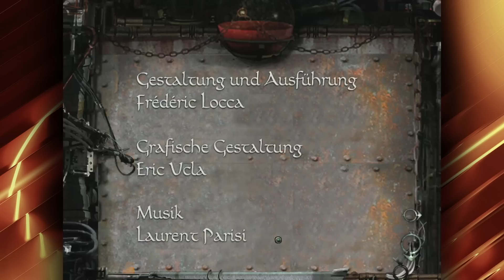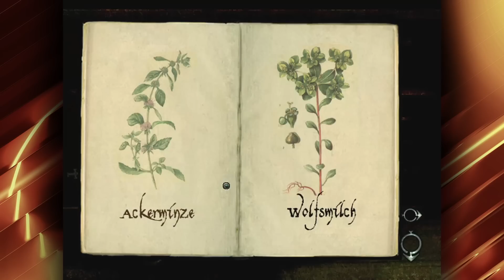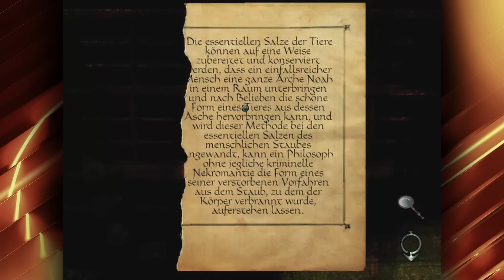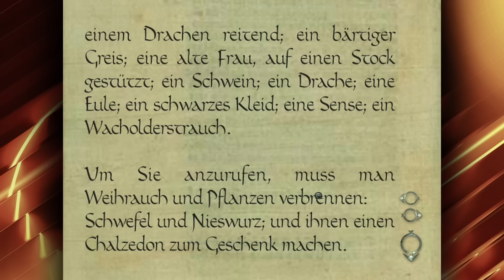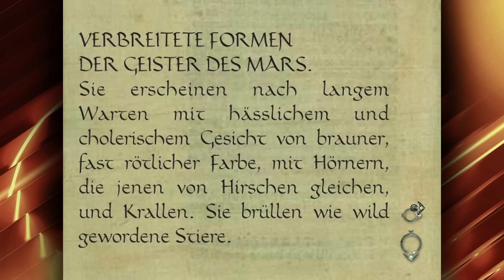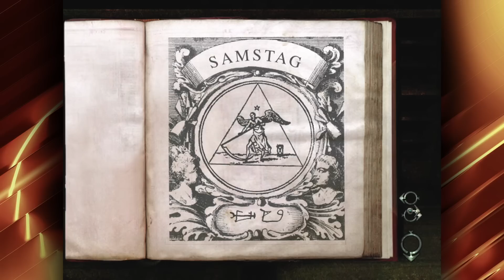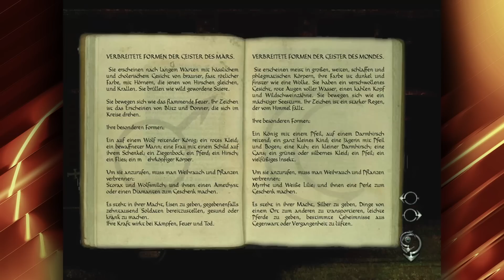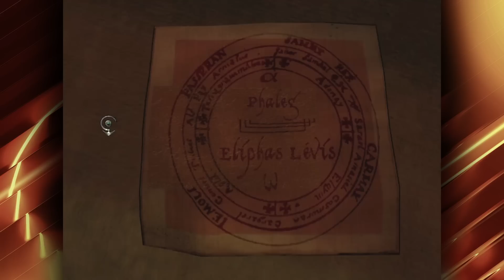"Das ist INSANE, Alter!" - Necronomicon: Die Dämmerung der Dunkelheit #4 - Time to Drei